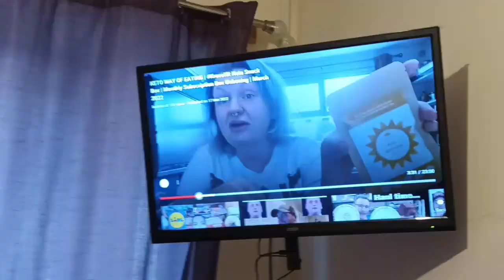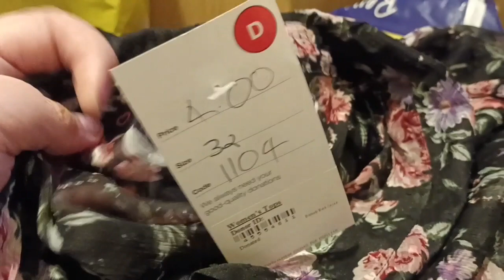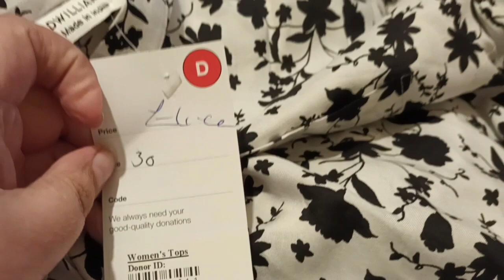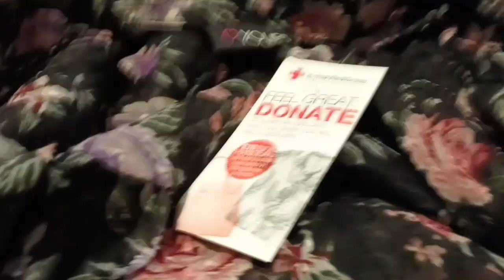Day In The Life Vlog: Park, TK Maxx, Plus Size Charity Shop Haul!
Hello & Welcome